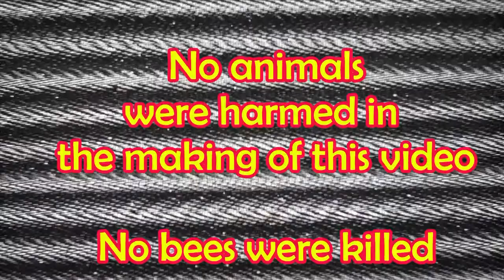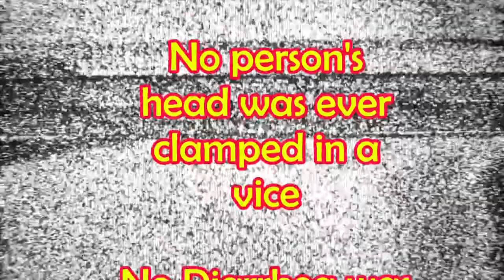Twisted Torture Tactics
One of the funniest and yet the most bizarre podcast to date! Hope you enjoy as you watch us contemplate some very strange methods of inflicting pain. I'm just scared that these ideas came out of Sean's head.